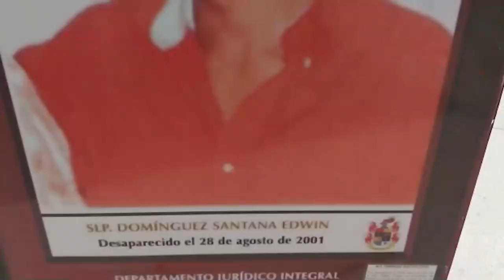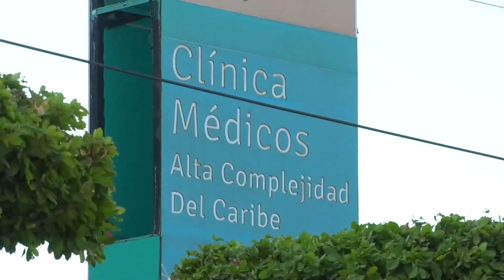CONDENAN A 60 AÑOS A HOMBRE QUE ENVENENÓ A SUS DOS HIJOS EN SAN JOSÉ DE ORIENTE